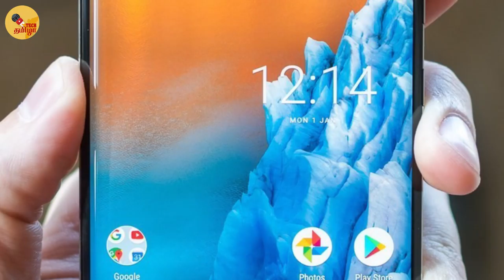New Nokia launches MWC 2018 Details, Specifications Explained in Tamil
Nokia has announced 5 new phones at the World Mobile Congress 2018 including a Nokia Original comeback. Here are the complete details.